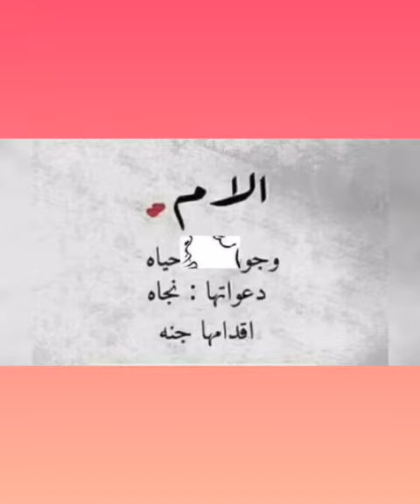Bonne fête maman - 6